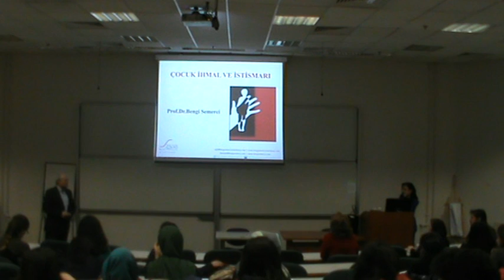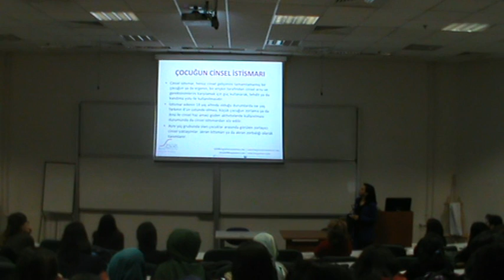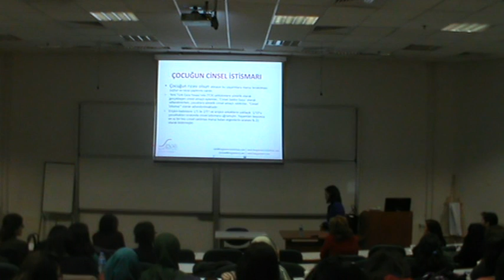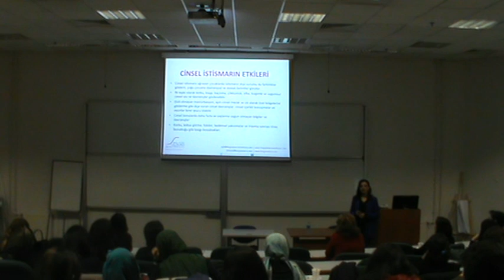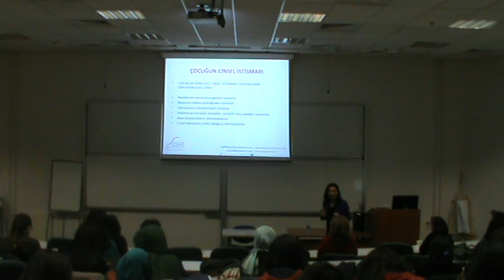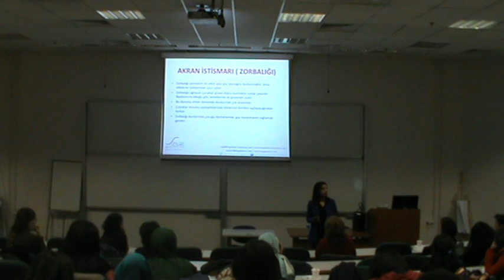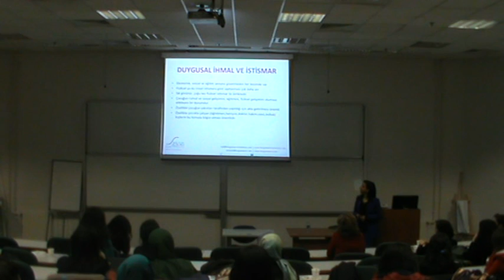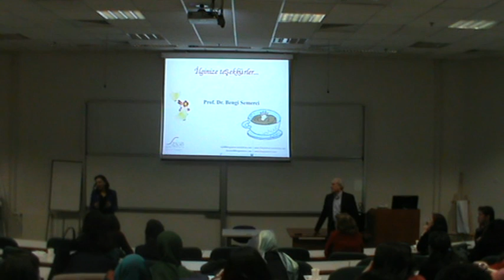Bengi Semerci "Çocuk İhmal ve İstismarı ile Mücadele" 28 Şubat 2014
Prof. Dr. Bengi Semerci, Çocuk-Genç ve Erişkin Psikiyatristi
Çocuk İhmal ve İstismarı ile Mücadele
28 Şubat 2014